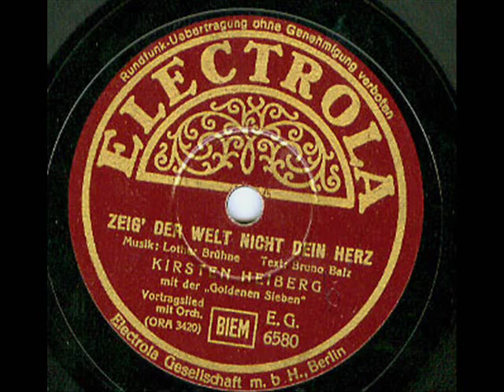KIRSTEN HEIBERG - Zeig der Welt nicht dein Herz (Pola Negri)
This is song from the movie "Die Nacht der Entscheidung" (The night of decision)which starred Pola Negri. In the movie she sang "Siehst Du die Sterne?" and the very dramatic "Zeig' der Welt nicht dein Herz". Kirsten Heiberg recorded the latter as well, as the B-side of her song "Ich bin wie ich bin".
It is an interpretation which is quite different from Pola Negri's. Although it remains a dramatic song or rather chanson, the tone and arrangement are lighter than in Negri's version.

All pictures/images from personal collection.